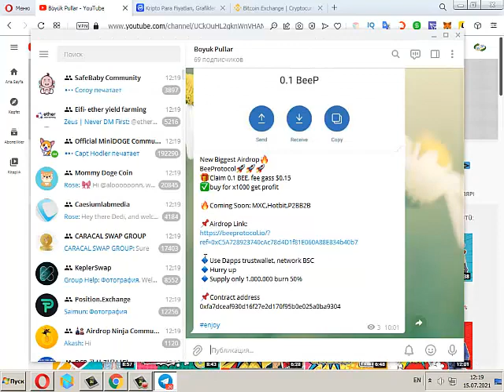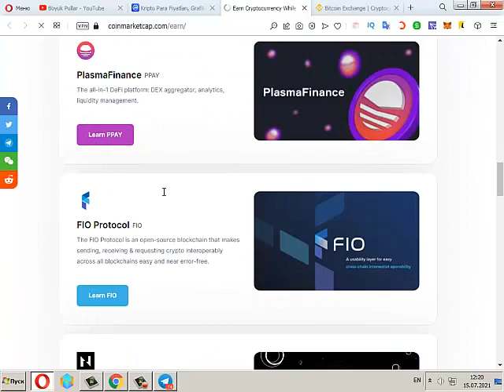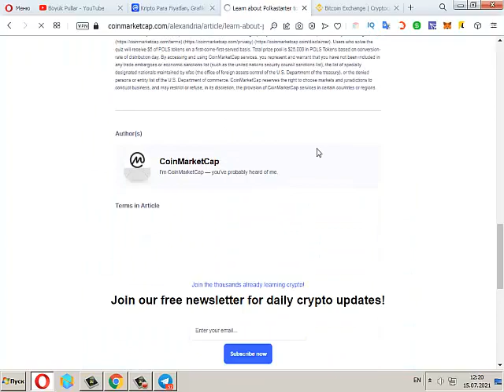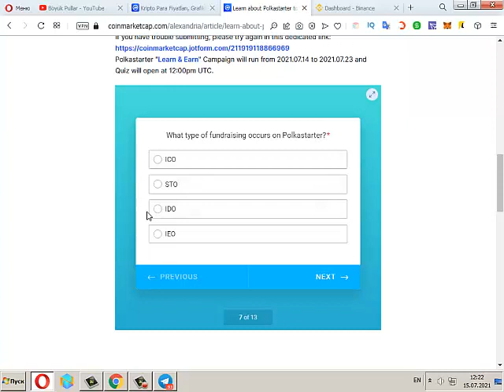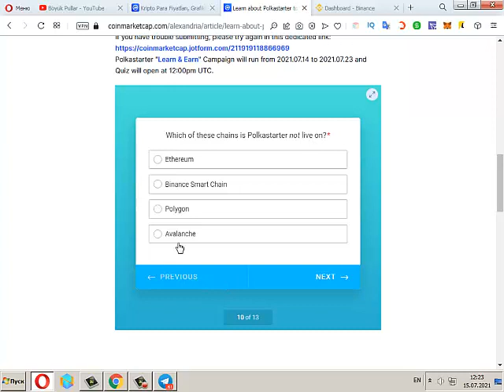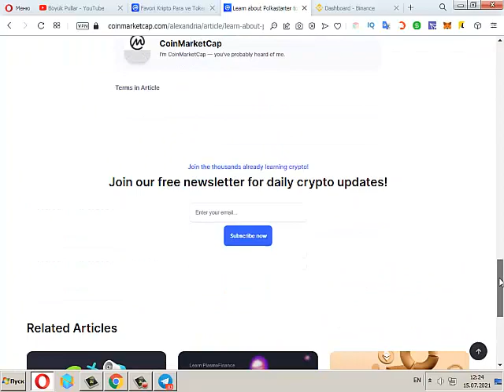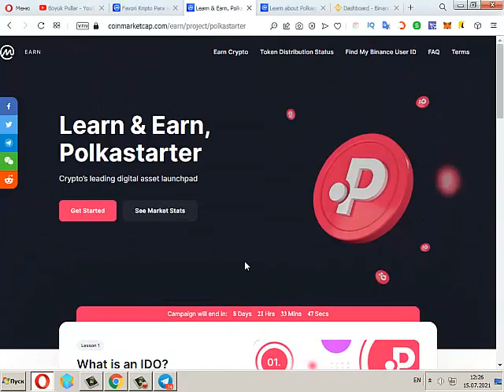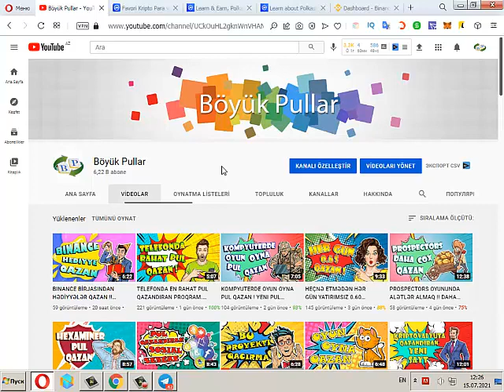BINANCE BİRJASI HƏR KƏSƏ 5 DOLLAR VERİR !! GET GÖTÜR !!!